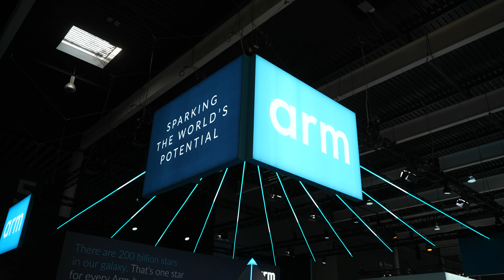Accelerating Innovation for 5G Network Infrastructure - Arm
Arm's VP of Marketing for infrastructure, Eddie Ramirez discusses the Arm 5G Solutions Lab and their ability as a leading IP provider to help enable open, interoperable, and cloud-native 5G infrastructure for service providers and the entire 5G ecosystem.